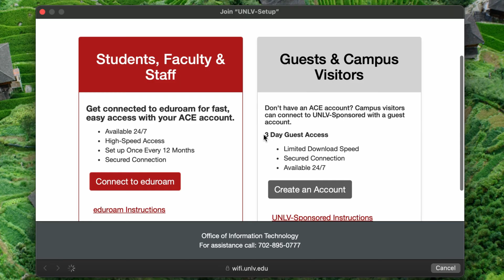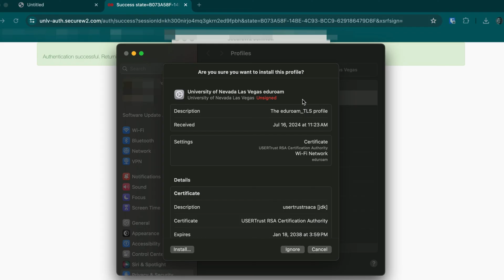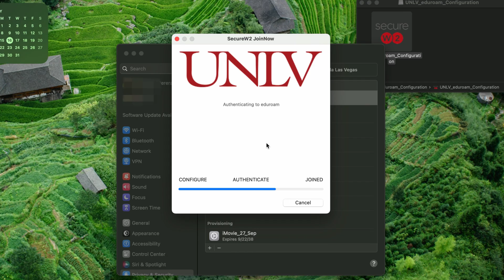Connect your MacOS device to eduroam at UNLV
Learn how to connect to the eduroam wireless network at UNLV.

Make sure your device's operating system is updated prior to connecting.

it.unlv.edu